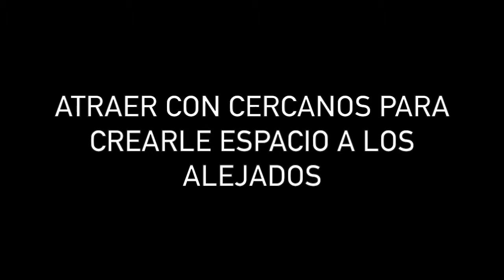México | Ataque posicional vs. Costa Rica - Ricardo Ferreti as coach